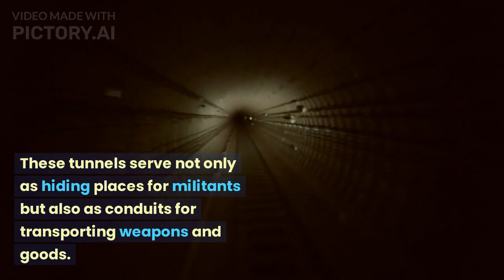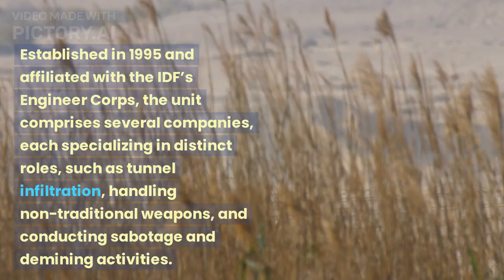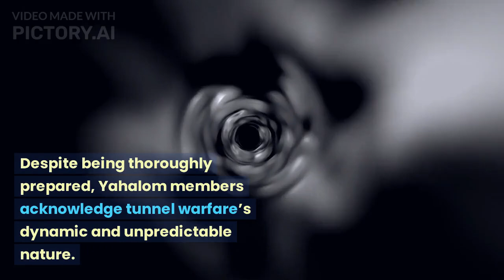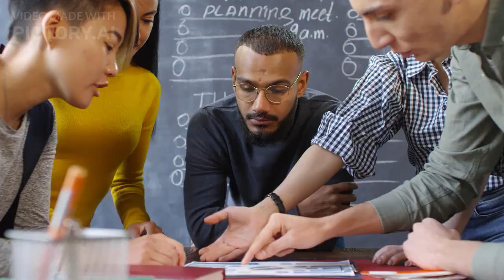Yahalom’s Mission : Israel’s Specialized Unit Tackling Hamas Tunnels